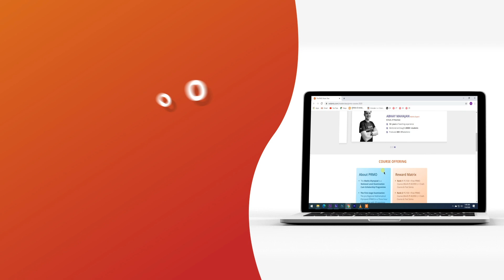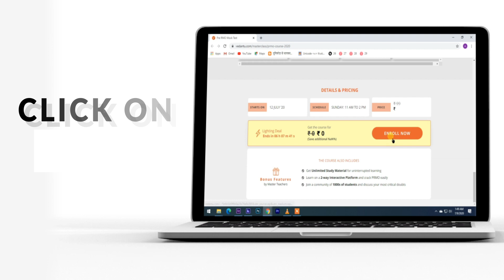Pre RMO Olympiad Micro Course [FREE] 📚 | Maths Olympiad Preparation | Vedantu Olympiad School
Vedantu Olympiad School (VOS) introduces Micro Course series for Maths Lovers - Pre RMO Olympiad Micro Course [PRMO Course]: to Prepare for Government Sponsored Pre-RMO Olympiads for FREE.

🚀Pre RMO Olympiad Micro Course [FREE] for Class 8th to 12th Students 🥇

📅 Micro Course Schedule
 Topic: Advanced Geometry
Class: 8th & 12th
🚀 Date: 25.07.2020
🕒 Time: 9am to 10:30 am & 12pm to 1:30 pm
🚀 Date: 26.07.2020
🕒 Time: 12pm to 1:30 pm

"Alright, it's time to launch Micro Course by Vedantu Let’s start. This session will be very helpful to score 100% on Pre RMO Olympiad Exam 2020 / PRMO Olympiad Preparation. The most effective Micro Courses to crack the Maths Olympiad Exams. 🥇 Here in this session, we will cover the Pre RMO Micro Course for Maths Olympiads to speed up your Olympiad preparation.

Olympiad Exam:
The Olympiad Exam provides an absolute assessment of students’ knowledge and motivates them towards academic improvement. One Aspiring to Excel in Olympiads should not take Olympiad Exams Lightly, The Questions are More Conceptual and Trickier. Mastering Olympiads Requires Lots of Practice - these Micro Courses makes it easier.

Here’s a quick rundown ⬇️
✦ Pre RMO Micro Course [PRMO Micro Course]
✦ Pre Regional Mathematics Olympiad (prmo course)
✦ Maths Olympiad for class 8 (Mathematics Olympiad)
✦ Micro Course Vedantu
✦ Olympiad Course (Vedantu Olympiad Courses)

Hope you have enjoyed and learned more about Pre RMO Micro Course / PRMO Micro Course (PRMO Course) for Maths Olympiad (Olympiad Exams 2020).